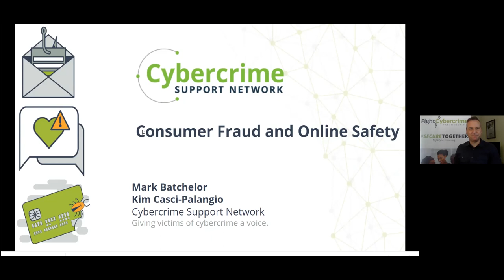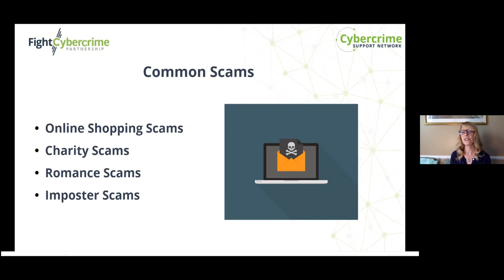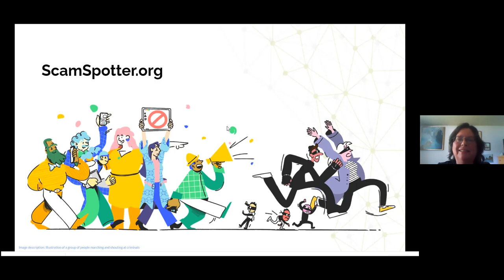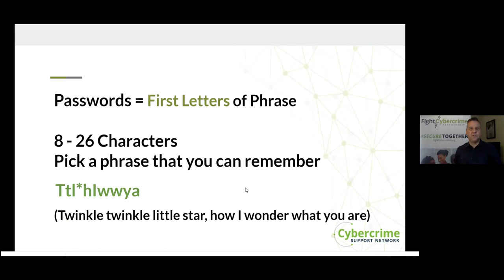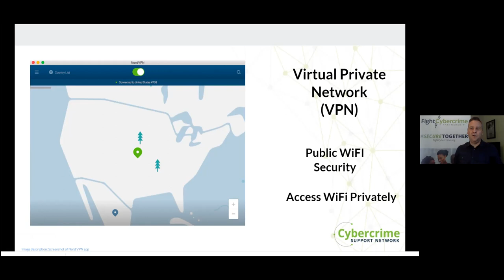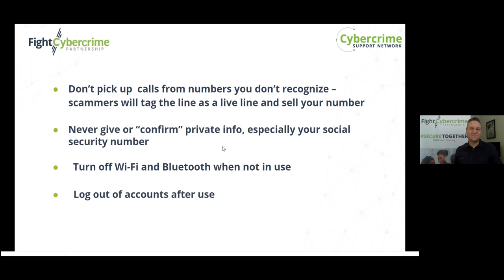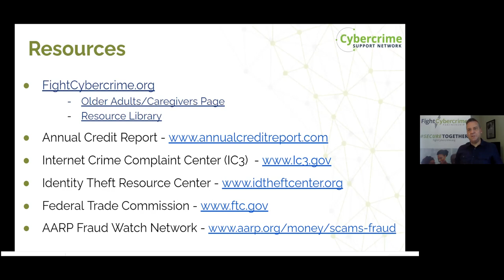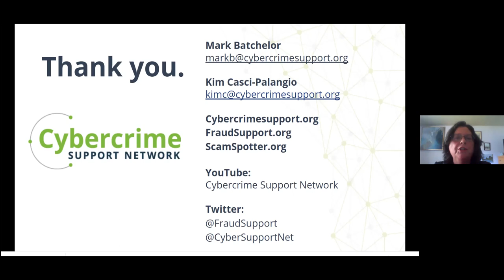Online Scams & Internet Safety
Learn how to protect yourself and clients from online fraud.

This Community Conversation is being presented free for social workers, their clients, and the general public.  It is not CEU eligible.

Online fraud comes in many forms.  It ranges from viruses that attack computers with the goal of retrieving personal information, to email schemes that lure victims into wiring money to fraudulent sources, to “phishing” emails that purport to be from official entities (such as banks or the Internal Revenue Service) that solicit personal information from victims to be used to commit identity theft. The methods used by perpetrators of online fraud are constantly evolving. Representatives from Cybercrime Support Network (CSN) join us to provide safety tips and tricks.